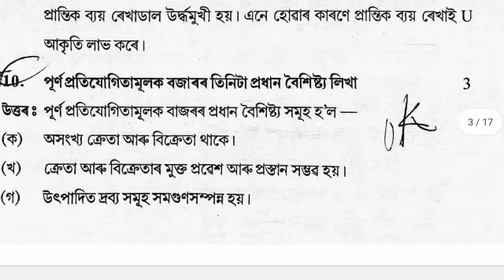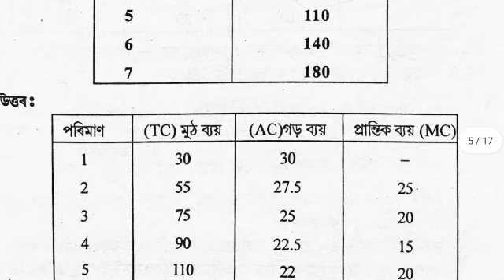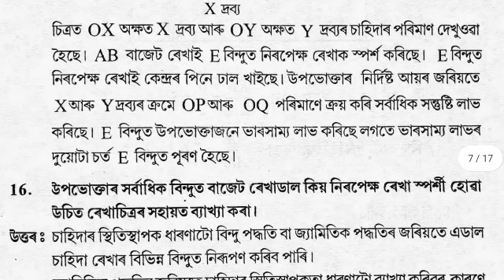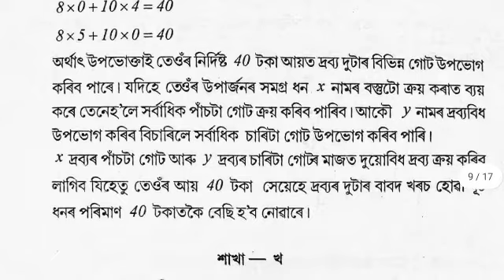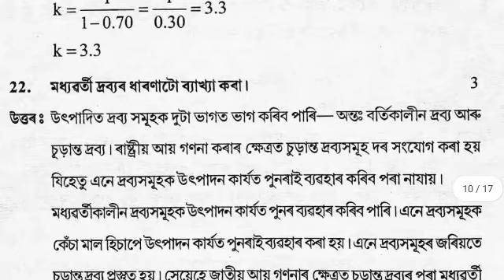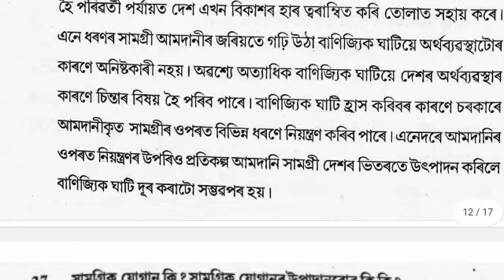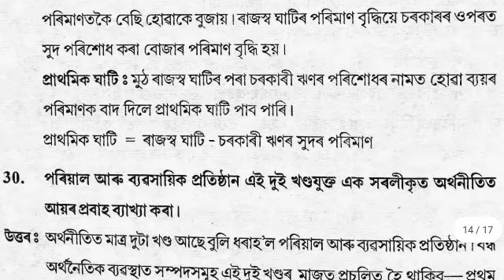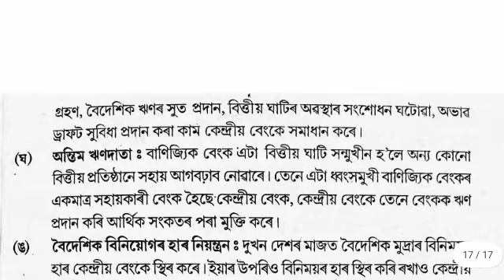Economics Common Question Answer 2023 Class 12th Final Exam || HS 2nd Year Final Exam Economics 2023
Your Solved-
1/ Higher Secondary Final Exam Economics Common Question Answer 2023
2/ HS 2nd Year Final Exam Economics Common Question Answer 2023
3/ HS Second Year Final Exam Economics Common Question Answer 2023
4/ Economics Question Answer Higher Secondary Final Exam 2023
5/ Economics Common Question Answer class 12th Final Exam 2023
6/ Economics Important Question Answer class 12 final exam 2023
7/ Economics Question Answer
8/ Ahsec Final exam Economics question answer 2023
9/ Class 12th Final Exam Economics Common Question Answer 2023
10/ Class Xll Final exam Economics Important Question Answer 2023
11/ Class Xll Final Exam
12/ Class 12th
13/ Ahsec Final Exam 2023
14/ Higher Secondary Final Exam 2023
15/ HS Second Year Final Exam 2023
16/ HS 2nd Year Final Exam 2023
17/ BM Assamese Channel